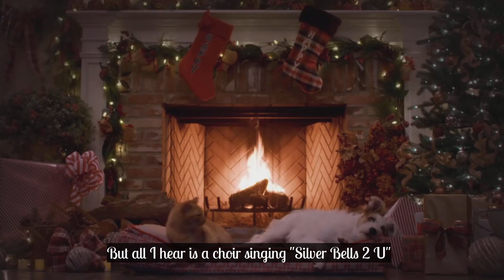"Once a Year (The Holidays)" -- BRUNCH [Lyric video]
Written and performed by David John Bean.

Listen to BRUNCH.